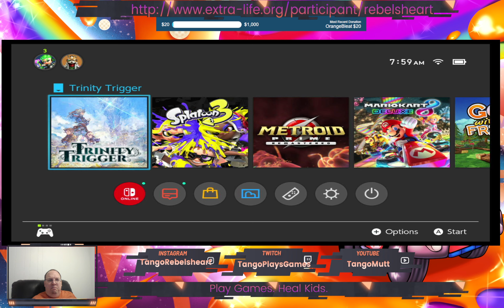Trinity Trigger - Part 1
Woodroost and Gladius

EXTRA LIFE.